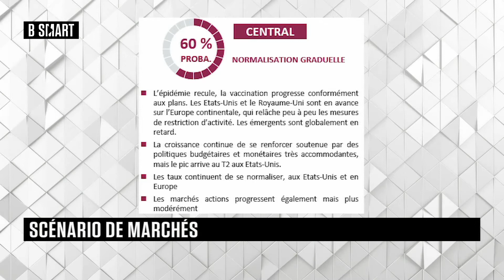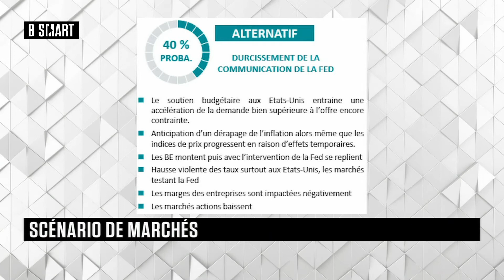SMART BOURSE - Emission du mardi 25 mai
Mardi 25 mai 2021, SMART BOURSE reçoit Laetitia Baldeschi (Responsable des études et de la stratégie, CPR AM) , Marc Lefevre (Responsable business development, Scope Ratings) et Diane Menville (Head of ESG, Scope Ratings)